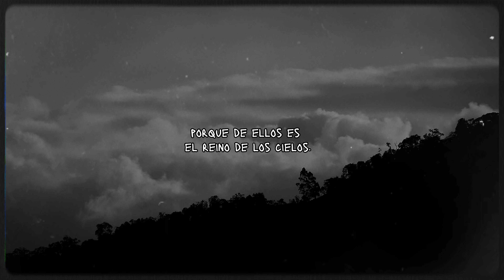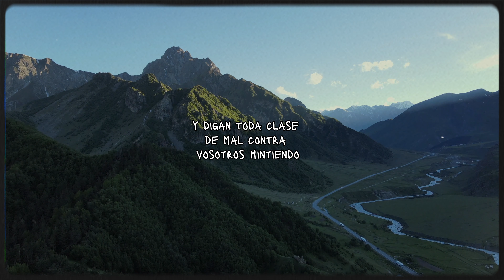LAS BIENAVENTURANZAS - Mateo 5:3-12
Bienaventurados los pobres en espíritu, porque de ellos es el reino de los cielos. Bienaventurados los que lloran, porque ellos recibirán consolación. Bienaventurados los mansos, porque ellos recibirán la tierra por heredad. Bienaventurados los que tienen hambre y sed de justicia, porque ellos serán saciados. Bienaventurados los misericordiosos, porque ellos alcanzarán misericordia. Bienaventurados los de limpio corazón, porque ellos verán a Dios. Bienaventurados los pacificadores, porque ellos serán llamados hijos de Dios. Bienaventurados los que padecen persecución por causa de la justicia, porque de ellos es el reino de los cielos. Bienaventurados sois cuando por mi causa os vituperen y os persigan, y digan toda clase de mal contra vosotros, mintiendo. Gozaos y alegraos, porque vuestro galardón es grande en los cielos; porque así persiguieron a los profetas que fueron antes de vosotros.
S. Mateo 5:3‭-‬12 RVR1960

Cualquier material subido en este video se utiliza bajo un acuerdo de colaboración. Todas las imágenes de video utilizadas, incluidas las miniaturas, están autorizadas bajo Creative Commons CC, ACuerdo de licencia libre de derechos y algunas se utilizan bajo la Ley de derechos de autor de uso justo.